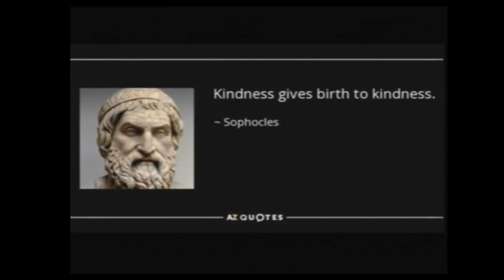LA805 Wednesday, November 29, 2023